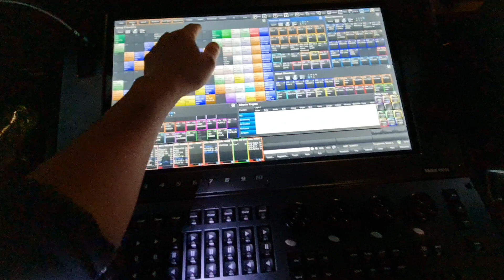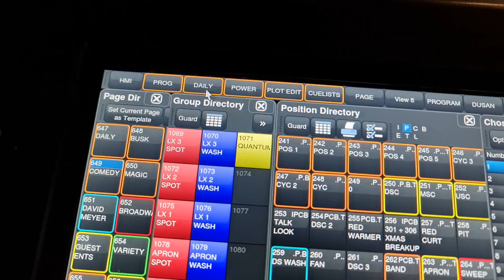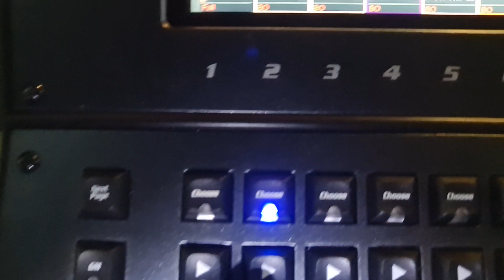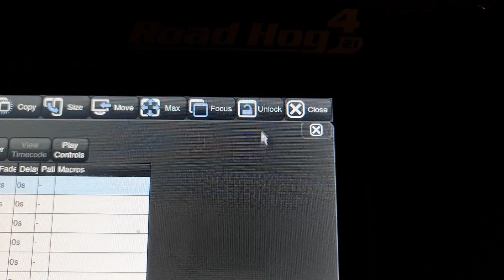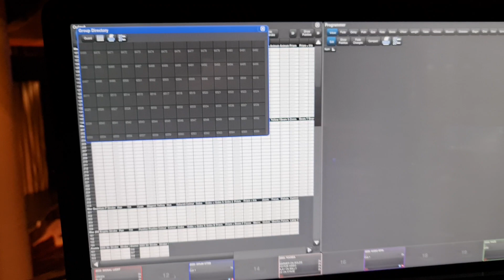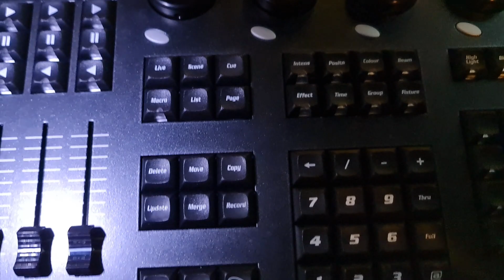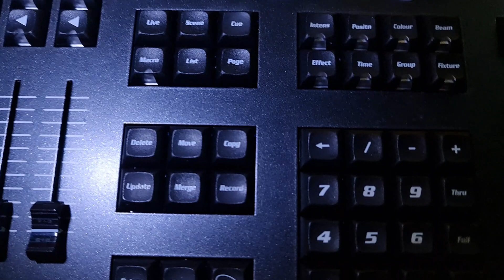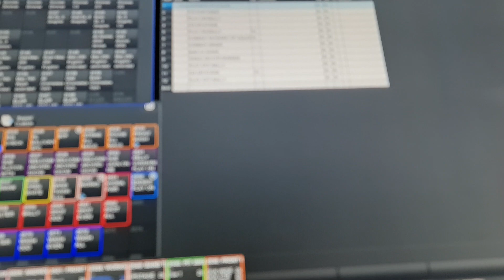Hog 4 Tutorial ( Tagalog Version ) | Trend Media 23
- Introduction to Ho4 4 and how to save to view -

"Maligayang pagdating sa aming YouTube channel na itinataguyod ang layunin na turuan ka kung paano kontrolin ang ilaw gamit ang Hog 4 lighting console! Hindi kailangang maging propesyonal o eksperto sa lighting design, dahil sa pamamagitan ng aming mga tutorial at gabay, ituturo namin sa iyo kung paano gamitin ang Hog 4 console para sa kahanga-hangang light shows, pag-set up ng mga komplikadong cues, at pag-manipula ng dynamic effects. Sumama sa amin habang tuklasin natin ang interface, maglakbay sa mga teknikang pang-program, at magbahagi ng mga tips para mapabilis ang iyong trabaho.

Credits to :
Sir. Jowell Reyes
Entertainment Operator Lights